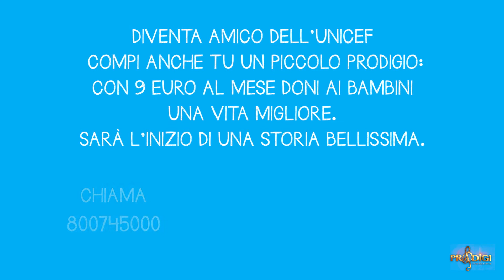Prodigi2016 Ciro fare le ruota